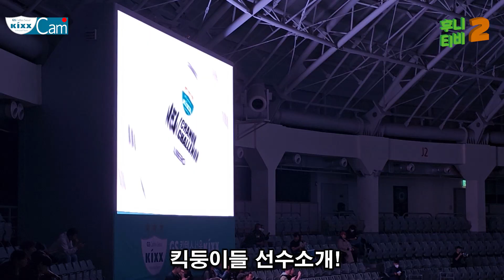231107 도로공사전 | 킥둥이들 선수소개~